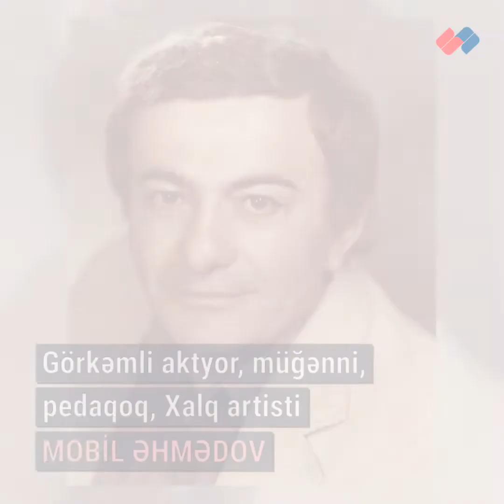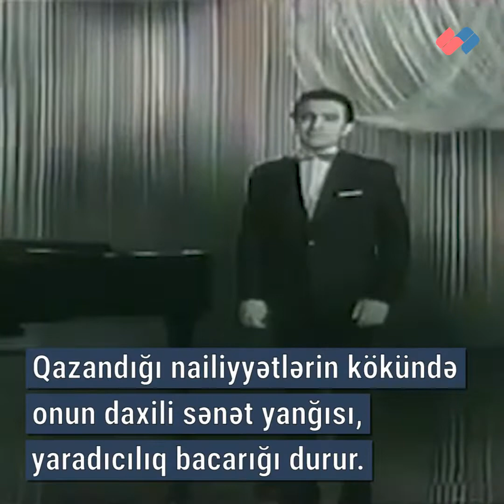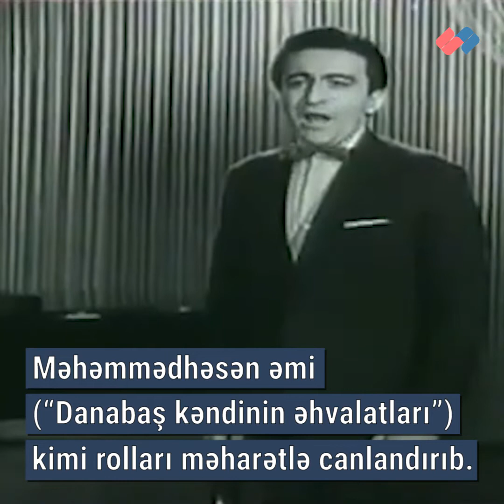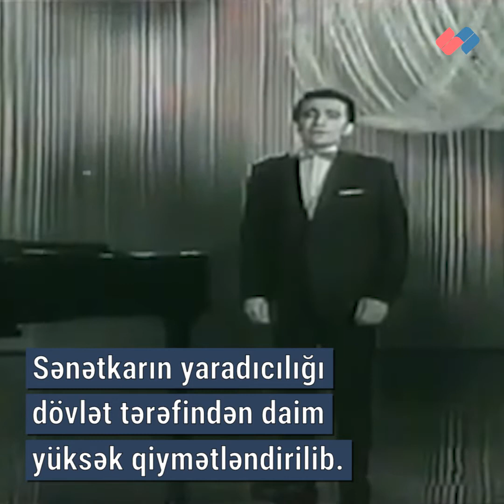Görkəmli aktyor, müğənni, pedaqoq, Xalq artisti – Mobil Əhmədov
Mobil Salman oğlu Əhmədov 1931-ci il sentyabrın 10-da Gəncə şəhərində anadan olub.